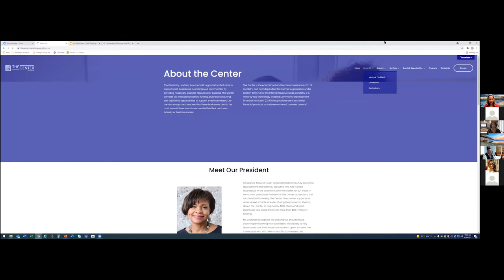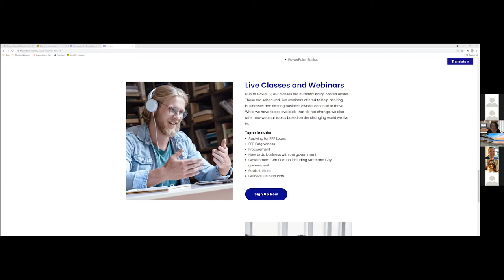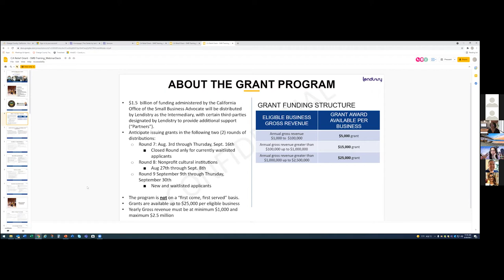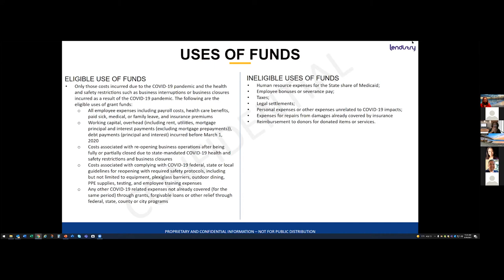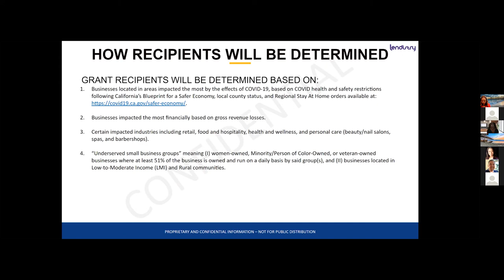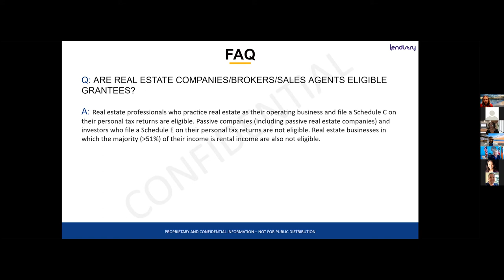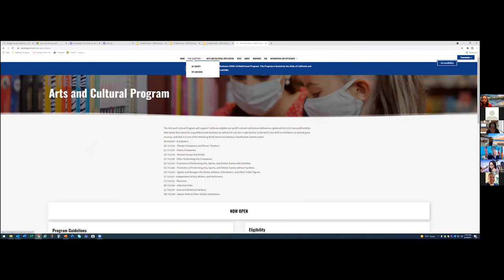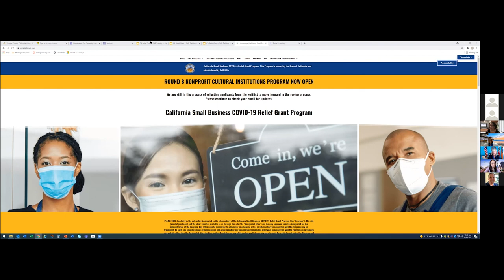8/30 Small Business Roundtable